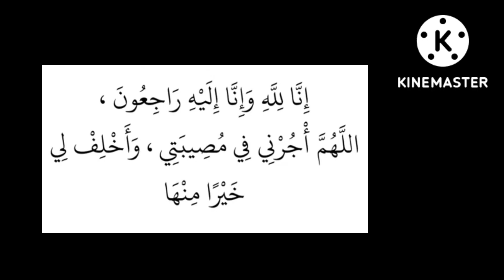بهتر از باختن ذکر شگفت انگیز برای دادن !!دعا !! دعای فوق العاده برای توکل بر خدا!!@theguided8956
بهتر از باختن ذکر شگفت انگیز برای دادن !!دعا !! دعای فوق العاده برای توکل بر خدا!!‎@THE GUIDE D89